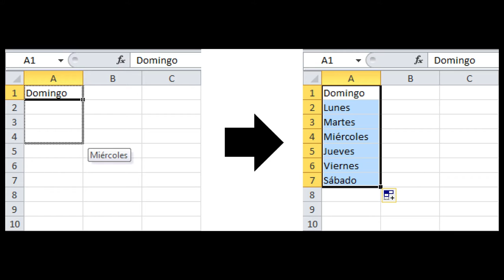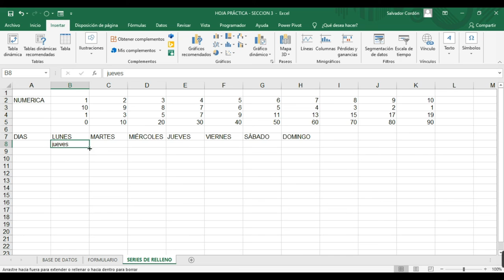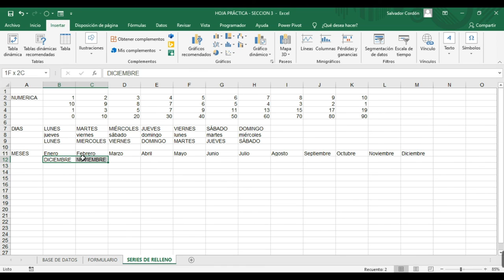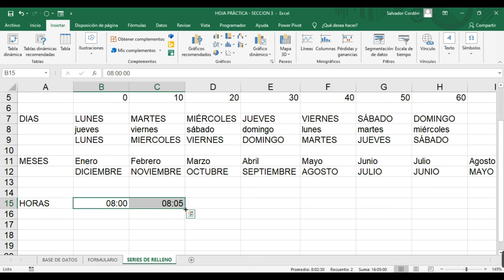Ingles Corporativo - 3.3 Series de relleno